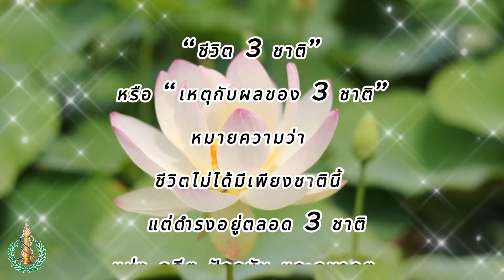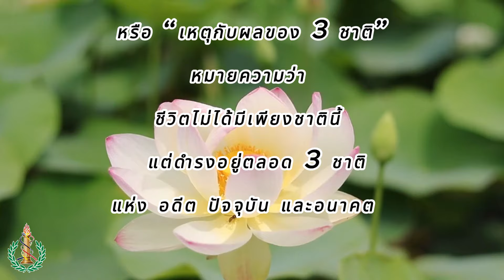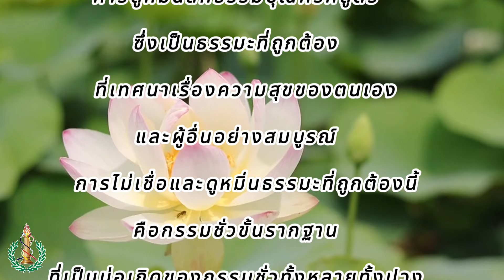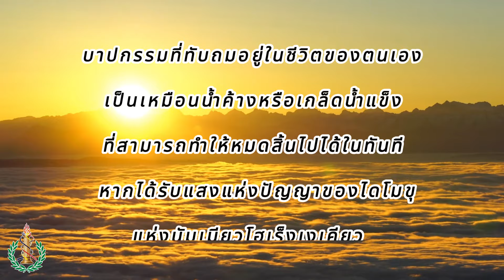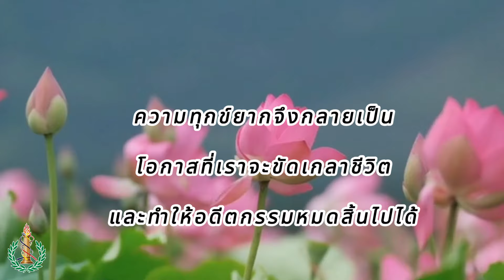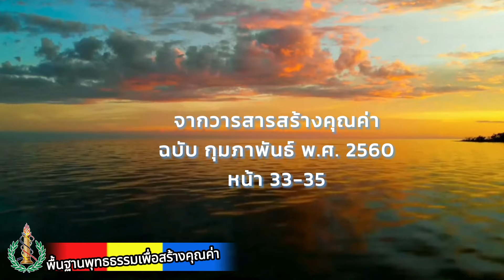พอดแคสต์ชุด"พื้นฐานพุทธธรรมเพื่อสร้างคุณค่า" ตอน การเปลี่ยนชะตากรรม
พอดแคสต์ชุด

"พื้นฐานพุทธธรรมเพื่อสร้างคุณค่า"
 ตอน การเปลี่ยนชะตากรรม
   ขอเชิญผู้ใหญ่ชายสมาคมสร้างคุณค่าในประเทศไทยทุกท่าน ร่วมศึกษาพื้นฐานพุทธธรรมของพระนิชิเรนไดโซนิน เพื่อให้เข้าใจในหลักธรรมคำสอน ตลอดจนมีความศรัทธาที่ลึกซึ้งยิ่งขึ้น สมดังคติพจน์ 1 ใน 3 ข้อ
ที่อาจารย์อิเคดะมอบให้ คือ "ผู้ใหญ่ชายแห่งการแสวงหาธรรมชั่วชีวิต"
    สำหรับตอนนี้ ทุกท่านจะได้ทราบถึงหลักธรรมเรื่อง "การเปลี่ยนชะตากรรม" เป็นหลักธรรมที่ทำให้มนุษย์มีความหวัง และพลังที่จะเปลี่ยนแปลงชะตากรรมของตนเองได้ สามารถเปลี่ยนชะตากรรมที่หนักให้ได้รับโดยเบา